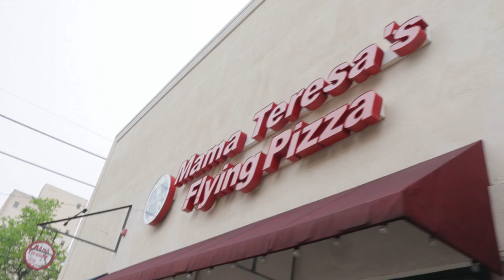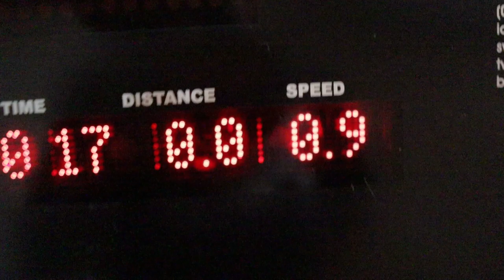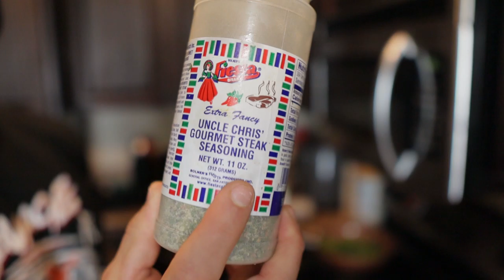TRYING THE CHRIS BUMSTEAD RECIPE | 1.5 WEEKS OUT OF MENS PHYSIQUE SHOW !!!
WELCOME TO ANOTHER FULL DAY OF EATING AND TRAINING WITH ME WITH CURRENTLY 11 DAYS OUT OF MY FIRST MENS PHYSIQUE SHOW,HOW MUCH DO I EAT NOW ,WHAT DO I EAT HOW I TRAIN AND HOW MY CARDIO LOOKS LIKE ALL THE ANSWERS ARE HERE + DELICIOUS CHRIS BUMSTEAD HACK RECIPE..